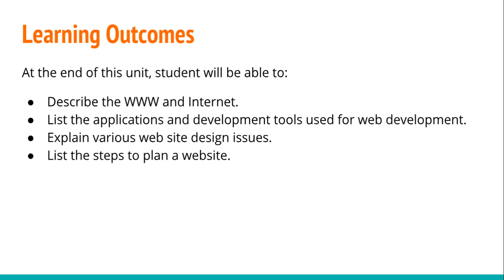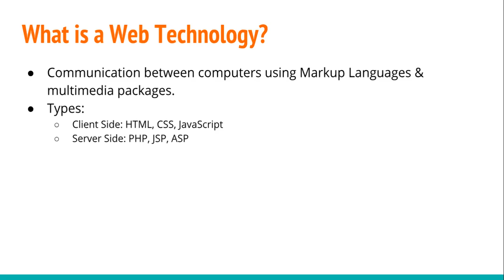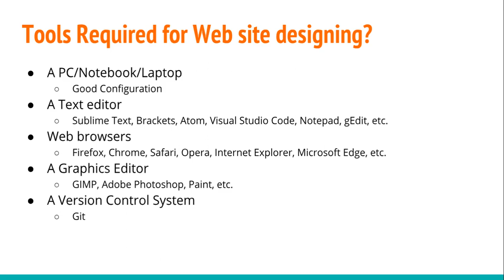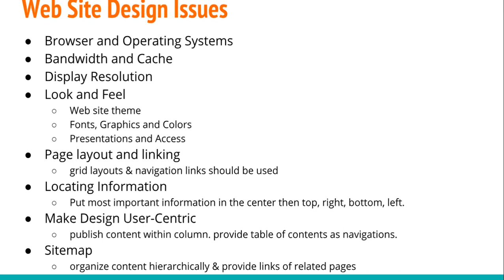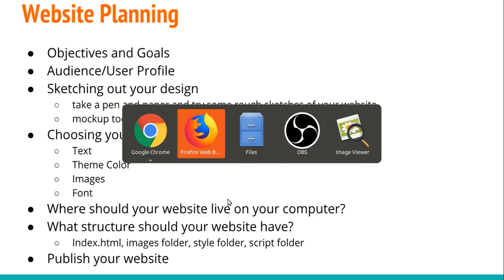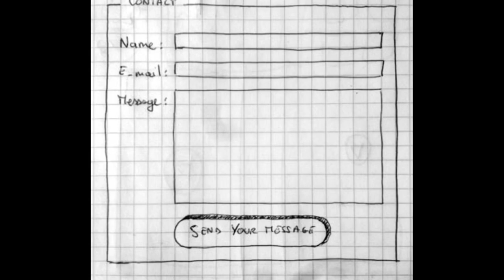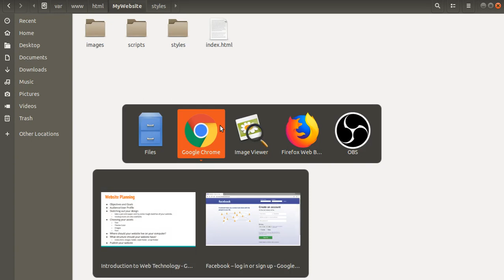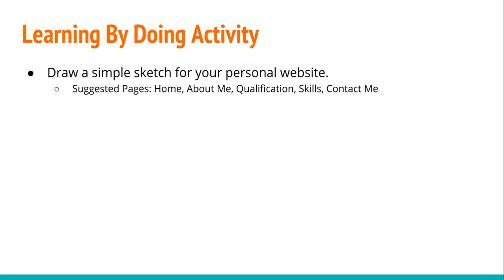WT Lecture No. 1: Introduction to Web Technology (SPPU)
This lecture cover the following topics:
Introduction to web technology,
internet and www,
Tools used for web site designing,
Web site planning and design issues.

This lecture explains content of Unit No.1 from Web Technology subject as prescribed by SPPU syllabus.

If you like this lecture, please share with your engineering friends.